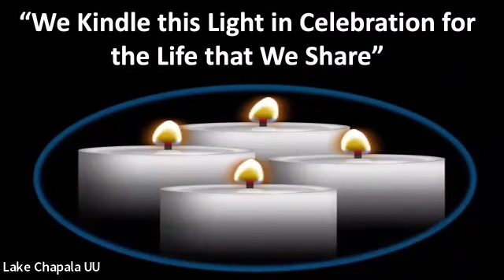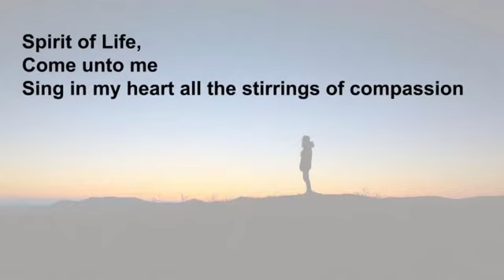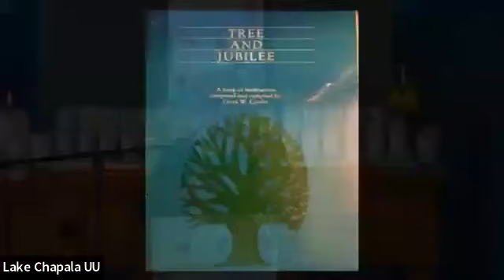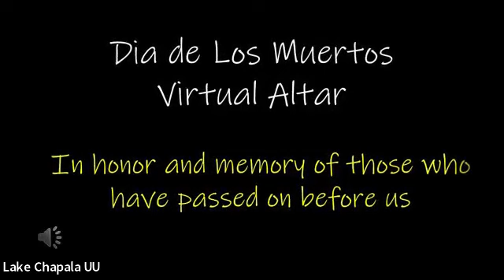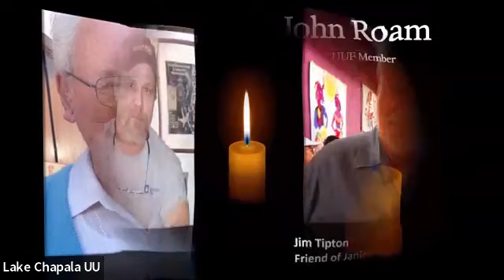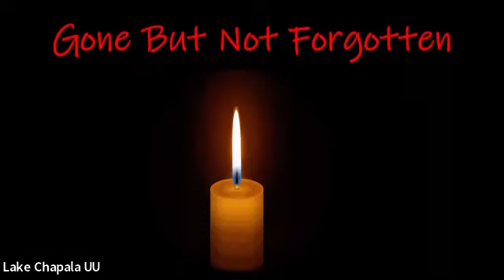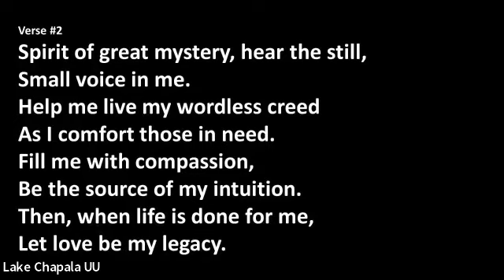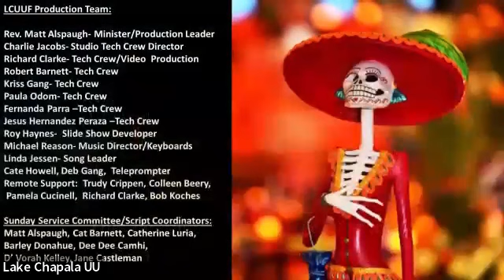LCUUF 20231029 Loss and Lonliness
Presenters: Bob Koches and Rev. Matt Alspaugh
Service Associates: Jane Castleman and Christy Caldwell

How to handle loss, loneliness and grief with the celebration of the day of the dead., and what we can learn from our Mexican neighbors.

Includes a video memorial for LCUUF members, families and friends we want to remember.